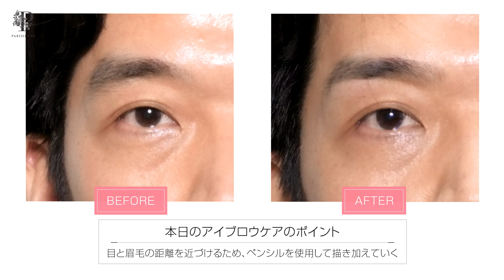【アイブロウ】メンズだって眉毛は大事！パリジェンヌならぬパリジャンアイブロウケア★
『パリジェンヌ　ジュシィブロウ』第2弾！
シリーズ第2弾はメンズアイブロウケアを眉毛の神様《深津先生》が施します！
メンズも眉毛でこんなにも印象が変わる？女性だけではなく男性も必見です。
深津先生のササっと施しちゃう神業をご覧ください。

1:03 今日のテーマ
1:36 ハサミでのカットのポイント
2:54 男性もアイブロウメイク
3:43 Before After
4:40 アイブロウケアの仕方

【プロデューサープロフィール】
・株式会社LE’A代表取締役
アイラッシュ専門サロン『eyelash experts Le’a』
・株式会社IL代表取締役
米国ラグジュアリーアイラッシュブランド
『XTREME LASHES』正規代理店
・パリジェンヌラッシュリフトトータルプロデューサー

女性の目元を美しく魅力的に輝かせる、メイドインジャパンの革新的な技術や理論を発信しつつ、今後は目元まわりのお悩みからアイケアの歴史、最旬のアイビューティ事情まで、目元美にまつわるあらゆるトピックスに対応するスペシャリストとして、精力的に活動を続けている。